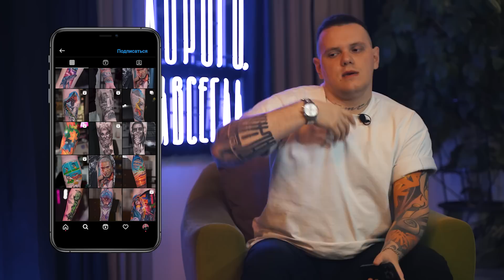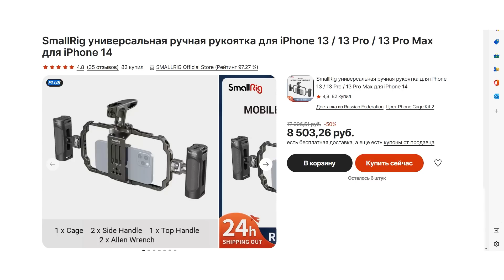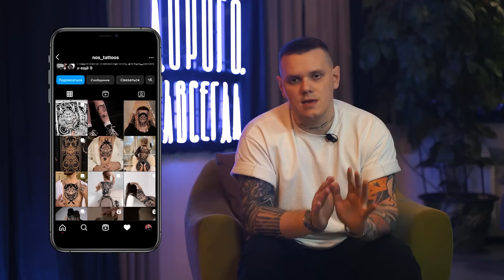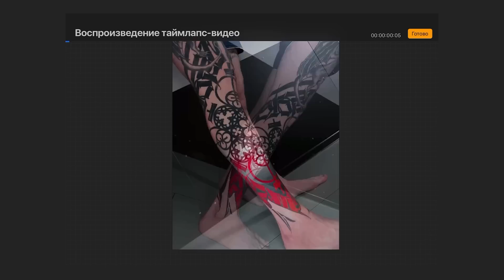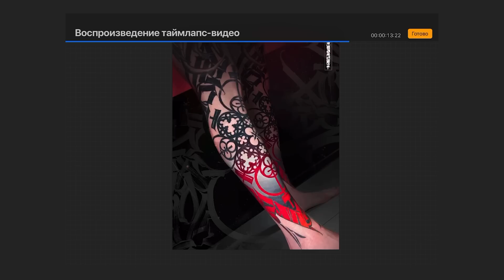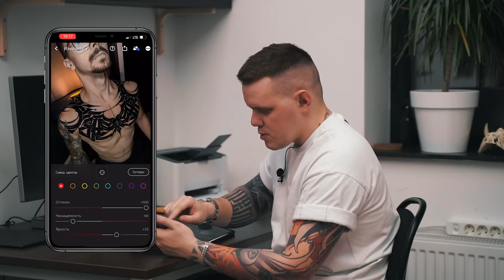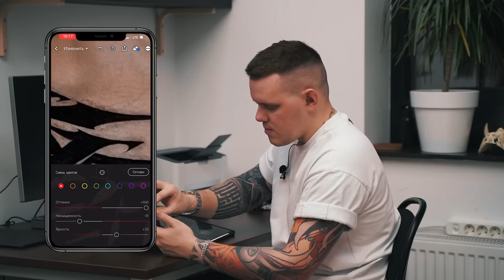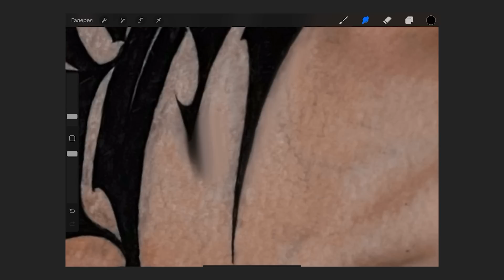Как привлечь КЛИЕНТОВ ТАТУ - МАСТЕРУ? | Как оформить социальные сети и фотографировать работы?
В этом видео я поделюсь лайфхаками и советами о том, как оформлять посты и инструментами, которые мне в этом помогают